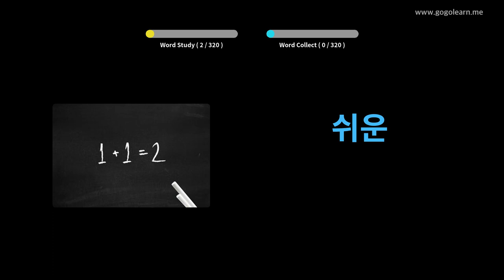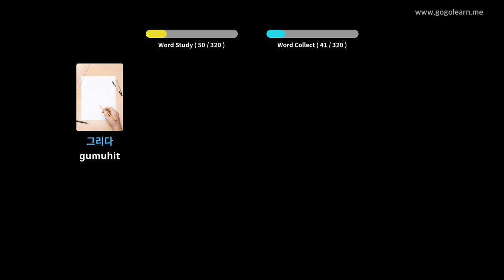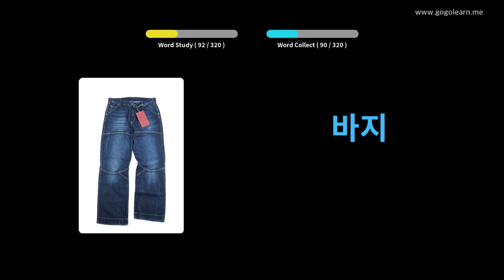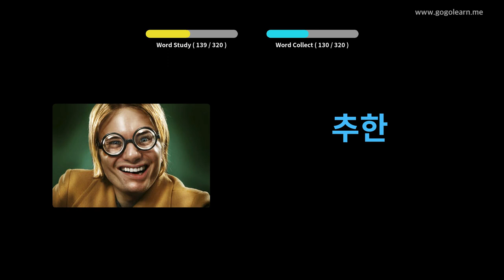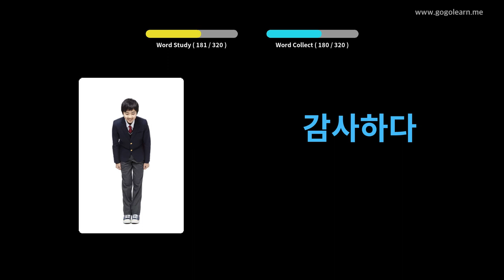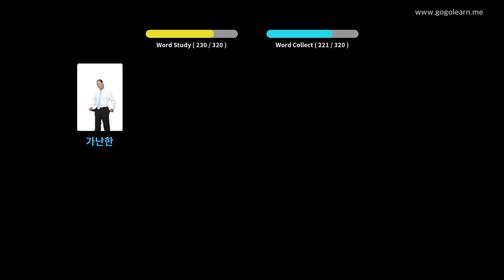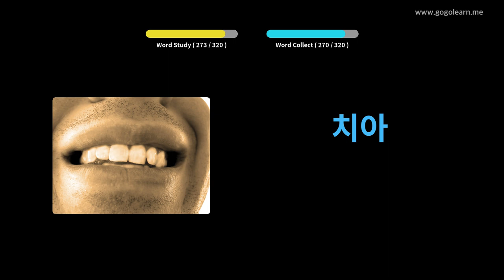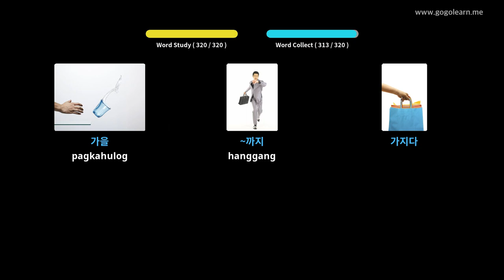Pakikinig ng bokabularyo ng Korea Habang Nagmamaneho | Golearn